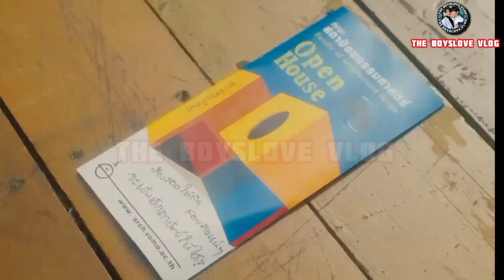||BL||Preview Next Ep.6||Love In The Air series 2022||Payu x Rain are IN A RELATIONSHIP😍😍😍